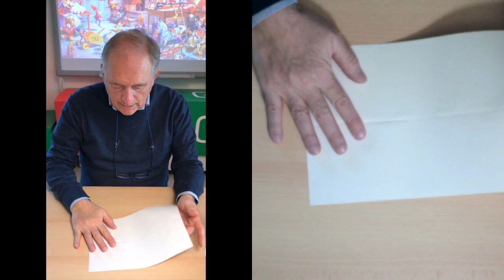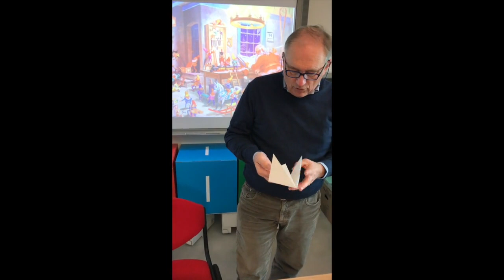Idee per giocare: 2 - Petardo di carta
Paolo Munini ci illustra come, utilizzando dei semplici materiali che possiamo trovare in casa, si possano costruire dei piccoli giochi per qualche momento di divertimento.